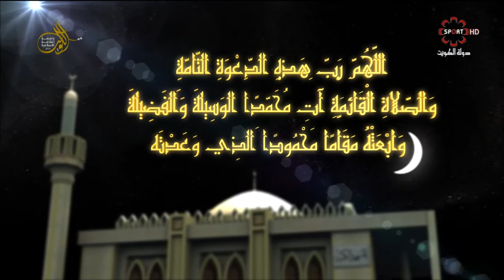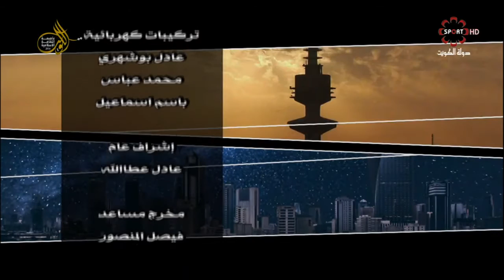حلقة برنامج "الدار" الخميس 26/5/2016